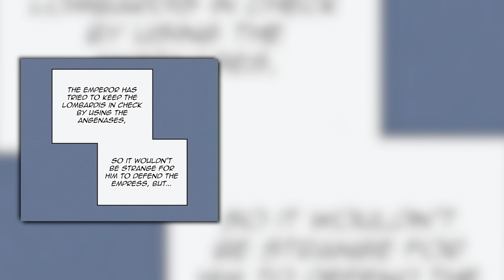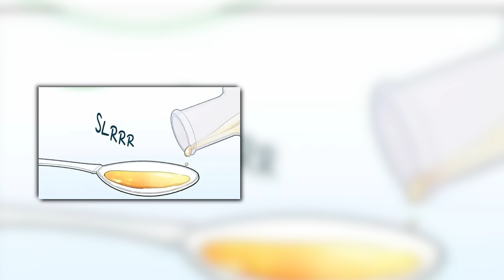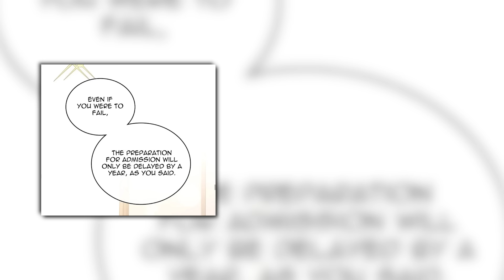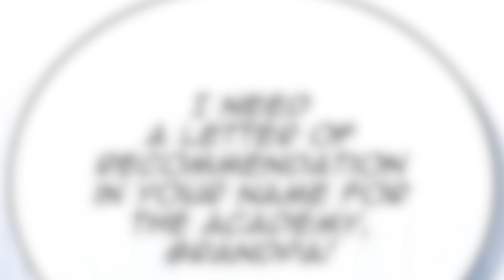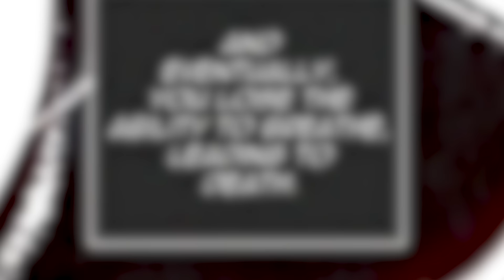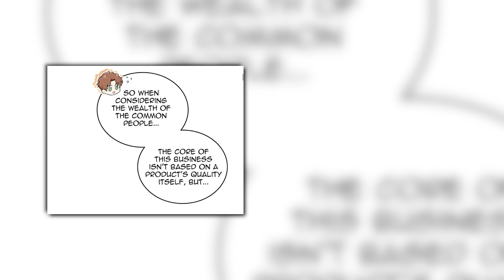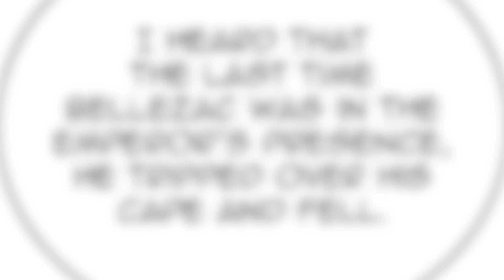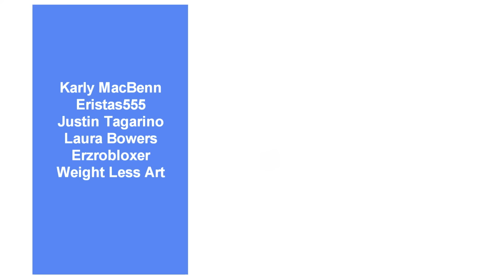(5-7) She Wants To Master This Family | Manhwa Recap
The great Lombardi family was once at the top of the empire. After the death of its patriarch, the fate of the family and that of Firentia, born from a Lombardi and a peasant, fall to ruin at the hands of her useless and cruel cousins. But when she’s reincarnated as her seven-year-old self, she’ll work to protect the family’s honor, gain her grandpa Lulac’s favor, and prevent her own father’s death. In this lifetime, there’s only one way for her to win: become the head of their mighty household.

Source: Tapas

Manhwa Info
Manhwa Title: I Shall Master This Family
Authors: Kin (Story),  Yeoreumbit(Art)

We really respect the people who created the original manhwa, and we only use the manhwa pictures to support our commentary or review it, which we think falls under fair use under the section of commentary, review and criticism. We're all about finding solutions that make everyone happy.